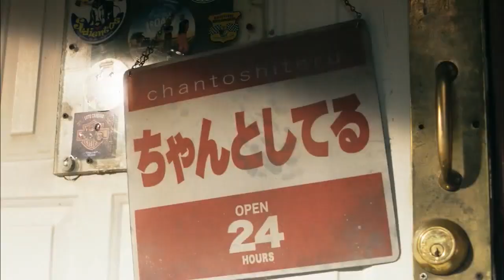Japanese Commercial Logos Infinity (Pt.1)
This is one of the Requested By: @GirlyCustomer786